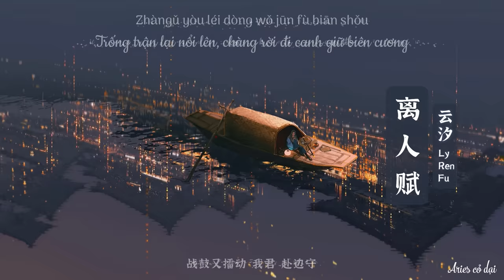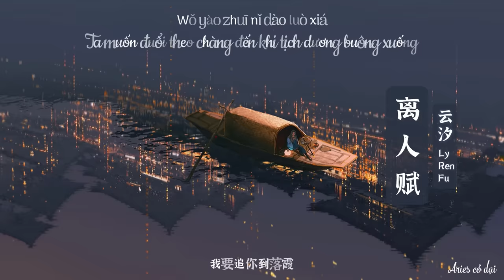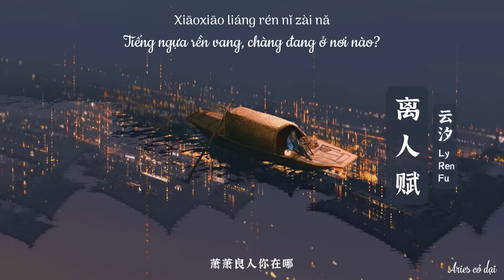[Vietsub] Ly nhân phú - Vân Tịch || 离人赋 - 云汐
Trans & sub: Aries cỏ dại
Tác từ: Diêm Kiệt Thần
Tác khúc: Diêm Kiệt Thần
Biên khúc: Diêm Kiệt Thần
Diễn xướng: Vân Tịch

🎵 Ca khúc đăng tải trên:

🎵 Lyric + pinyin:
Yè guī pō qīngzhōu shéi fǔqín yī shǒu
yáowàng shānlín zhōng jūn jì yuè qīngfēng
yānyǔ ménglóng nǐ wǒ xiāng shǒu quèqiáo zhī zhōng
liǎng qíng ruò chángjiǔ qī qī yuè shàng liǔ shāotóu
yī yǎo chūnshuǐ fànfàn yuānyāng nǐ nóng wǒ nóng
sì shuǐ de róuqíng mò mài rén yuē huánghūn hòu
zhàngǔ yòu léi dòng wǒ jūn fù biān shǒu
jiāshū cóng wèi yǒuxīn niàn niàn bùxiū
nǐ sòng de yānzhī kòu shì wǒ de xīntóu yōu
wǒmen de shízhǐ jǐn kòu zài nà yīyè chánmián hòu
nǐ xī zhēng wèi děnghòu wǒ biānzhī de hóngxiù
jīnyè de xīn zhuāng dàodǐ tā shì wèi shéi nóng
jīn gē tiěmǎ shēn pī qílín jiǎ
wǒ yào zhuī nǐ dào luò xiá
pípá qiūsè xià huánghūn cè yǐn mǎ
jǔmù wàngyuè yá
gū yān fēi qǐ màntiān nòng kuáng shā
xiāoxiāo liáng rén nǐ zài nǎ
cháng fēng luò jīnjiǎmò běi gōng sàsà
huàn nǐ dào bái fà

夜归泊轻舟 谁抚琴一首
遥望山林中 君霁月清风
烟雨朦胧你我相守 鹊桥之中
两情若长久戚戚月上柳梢头
一舀春水泛泛鸳鸯 你侬我侬
似水的柔情脉脉 人约黄昏后
战鼓又擂动 我君 赴边守
家书从未有 心念念不休
你送的胭脂扣 是我的心头忧
我们的十指紧扣在那一夜缠绵后
你西征未等候 我编织的红袖
今夜的新妆到底它是为谁浓
金戈铁马身披麒麟甲
我要追你到落霞
琵琶秋色下 黄昏侧饮马
举目望月牙
孤烟飞起漫天弄狂沙
萧萧良人你在哪
长风落金甲 漠北弓飒飒
唤你到白发
我要追你到落霞
举目望月牙
萧萧良人你在哪
唤你到白发
我要追你到落霞
举目望月牙
萧萧良人你在哪
唤你到白发
我要追你到落霞
举目望月牙
萧萧良人你在哪
唤你到白发